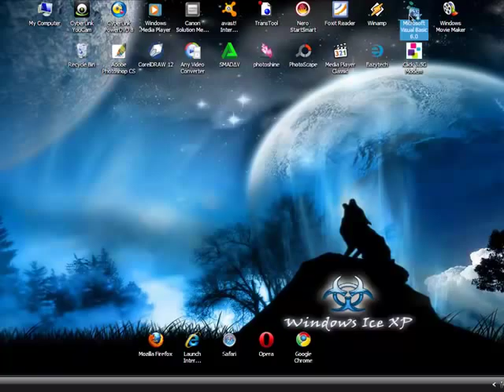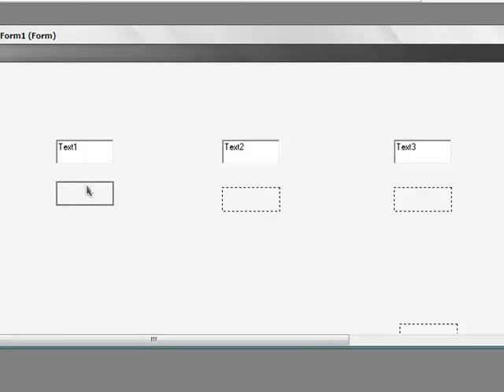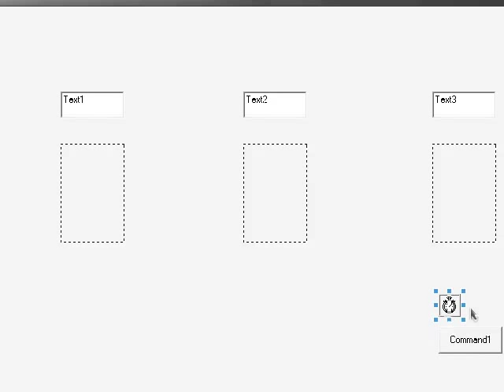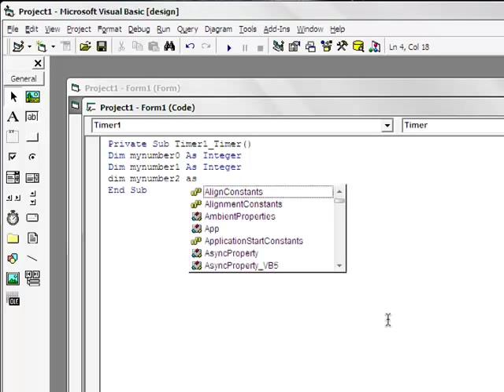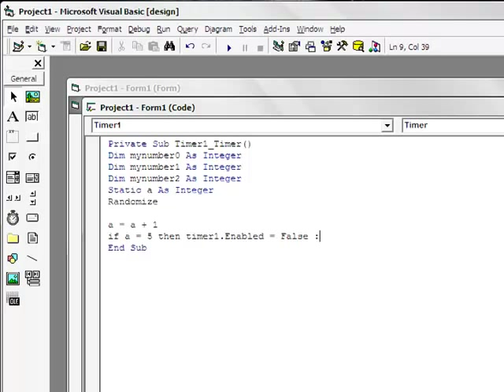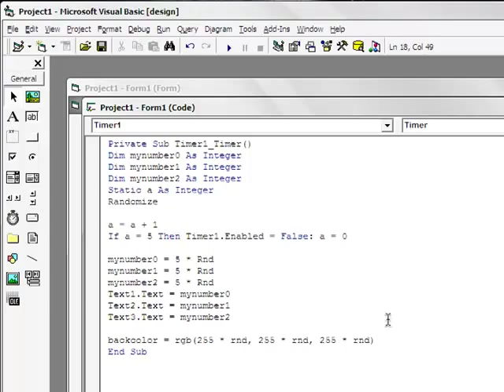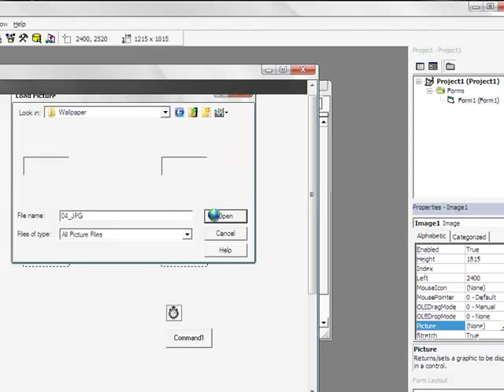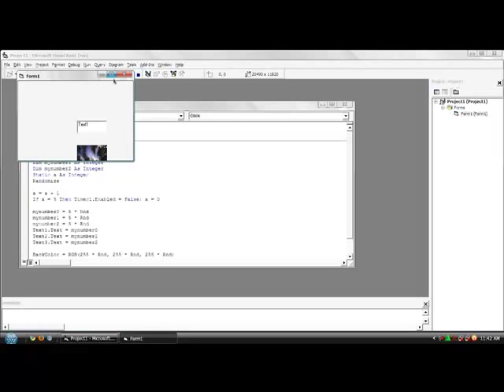TRIK MENGACAK ANGKA DAN WARNA PADA VISUAL BASIC 6.0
(ATB_MI10-09_RICKY REZZA FRIMA)